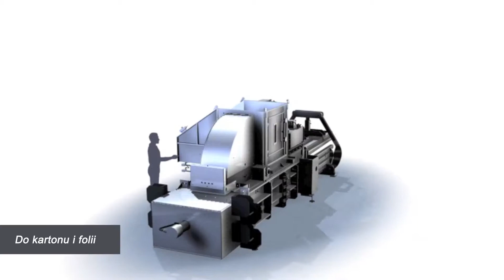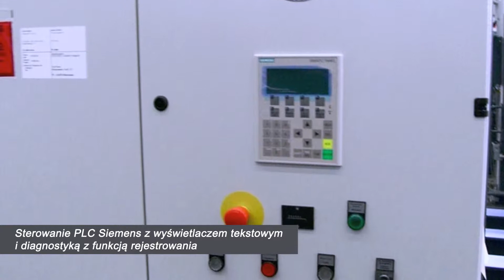Prasa belująca HSM VK4812 at Rypin